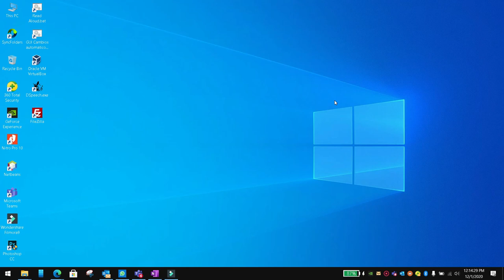Another option for scrollable columns in Flutter